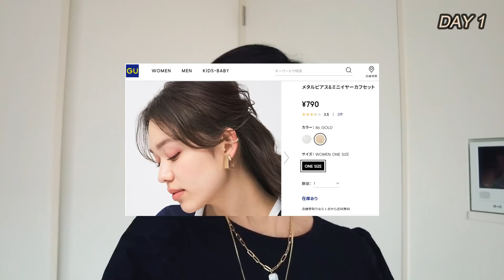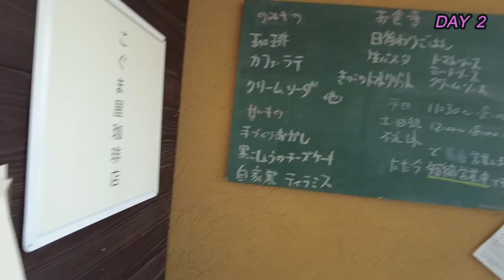【リアルコーデ＆カフェ巡りVlog 立川・府中・国分寺】セミリタイアアラカン女子のゆるいカフェ巡りにお付き合いください。リアルコーデ紹介と巡ったカフェの記録！贅沢ではない日々の楽しみ方 趣味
最近、オミクロンを警戒しながらも、活動をしているOTOMATOです^^

今回は、セミリタイアアラカン主婦の日々のゆるいVlogです。カフェ巡りが趣味で、数年カフェの記録をInstagramやGoogleマップ（こちらは最近から）や食べログにもしています。日々の記録としてのものですが、よろしかったら下のリンクからフォローいただけると幸いです。

●otomatoのInstagramなどSNSのリンクは全てこちら↓↓↓ All my links are below ↓

動画で着用の購入可能な商品はこちら

★Otomato　Body Size　参考まで
身長　　161㎝
バスト　 82㎝
ウエスト 69㎝
ヒップ   89㎝
太もも   52㎝

★OOTD DAY1★　購入可能品はこちら

●スクエアパールショートネックレス　GOLDY

●レイヤードゴールドネックレス４ピースセット　Magnolia's Mate

●スニーカー　H&M　着用の類似品

●メタルピアス＆ミニイヤーカフセット　GU

●ダブルリングベルト　ダークブラウン　GU

★OOTD DAY２★

●ハイウエストテーラードパンツ　３８着用　H&M

●ポラライズドサングラス　H&M

●クロシェトップス　COCAの店舗で見た高見え商品　COCA

★OOTD DAY３★

●ジオメトリックプリントシャツ　S着用　ZARA

●ノートパソコンが入る軽量・スマートリュック Nordace Sienaクラシック

●ビコロールリング　シルバーとゴールドのコンビ　ANOH

●オープンワイドリング　ゴールドとシルバーあり　cream dot

★今回訪問したカフェ★

●常盤珈琲焙煎所国分寺店　埼玉県大宮に本店あり。府中にもあったようです。

お買い物の参考になるサイトはこちら

●楽天ROOM　アカウント名Otomato Youtuber
　使ってよかったものをファッション中心に集めています。

●楽天ROOMコーディネートタブ
　好きなコーディネート写真をタップすると、コーディネート写真の下に買い物できる商品のリンクがあります。探す必要なく便利です！

●Cream dot お値段がプチプラ。でもクオリティーは良いです。おススメアクセサリーショップ

●fifth  プチプラブランド　楽天アカウントでログインできます。楽天ユーザーには便利。韓国、中国サイトと同じ安さですね。小物やバッグ、靴も便利！

●SHEIN　中国の激安サイト　探すのが大変なくらい商品数が多い。口コミの数が多くて点数が高いものを参考に賢くお買い物すると使えます。よく利用します。

●MANGO　クオリティーが良いのとサイトが親切でZARAよりお高めですが、オンラインショッピングしやすいです。

●音声配信 stand.fm　　こちらはアプリをダウンロードしてお聞きください。 　いわゆるラジオみたいなものです^^
otomato3 「セミリタイアyoutuberのゆるい話」 仕事を早期退職してセミリタイア生活のOTOMATOの今の最大の関心事がこちらのチャンネル。

【Otomatoについて】 私、Otomatoは２０２０年３月末で高校英語教師を退職。教師歴２５年、その他企業での職歴あり。正社員、派遣社員、嘱託、非常勤と働く形態も多く経験。現在はセミリタイア生活中。主にYoutube、SNSの発信を中心にフリーランス活動をしています。